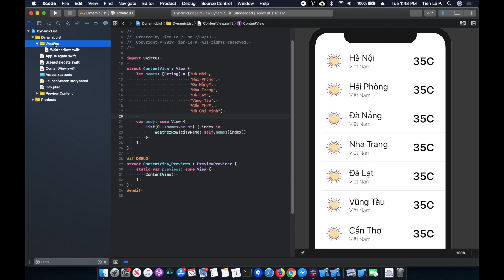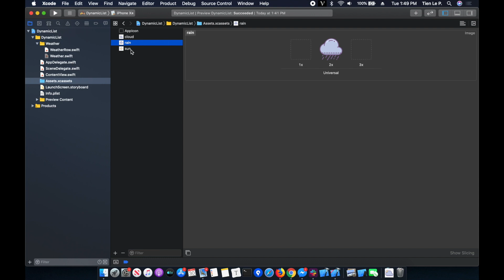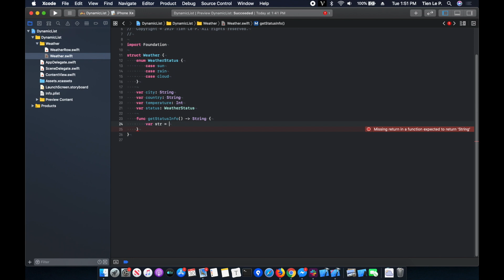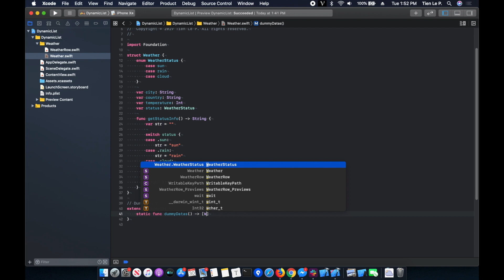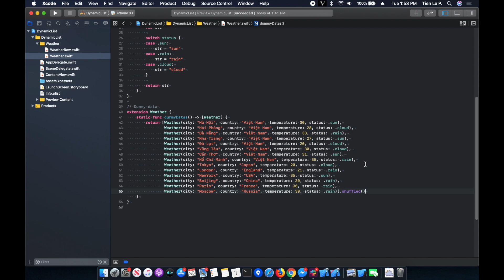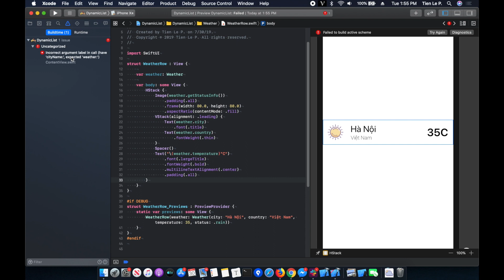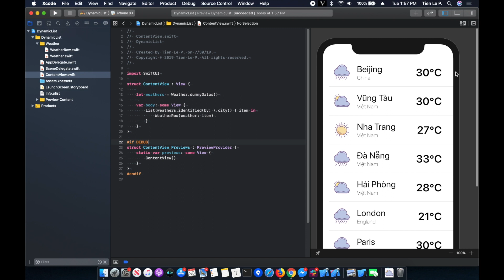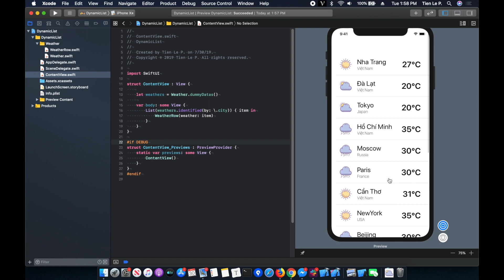Dynamic List with .identified(by:) | SwiftUI | Working with List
How to make the List be based on an Array. So easy with ... 🤓

Xcode 11.0
Swift 5.1